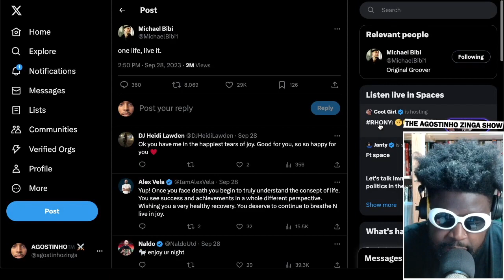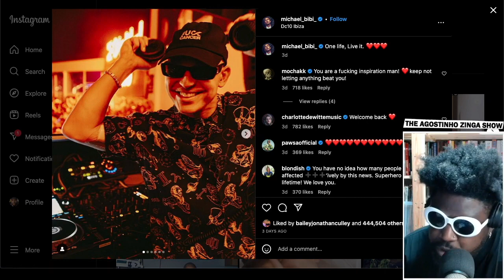Michael Bibi is BACK